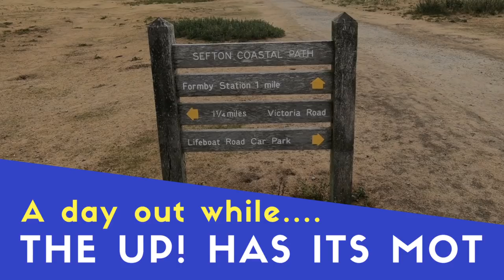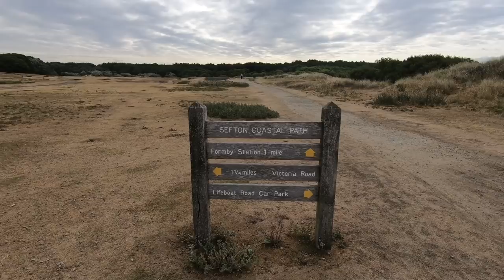A Day Out While The Up! Has Its MOT | Lifeboat Road National Trust Formby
It's that MOT time for our little VW Up! We tow the car with its A-Frame for its annual examination while we go off enjoying ourselves at Lifeboat Road National Trust Formby.

Thanks!

HEO water connector

Car: VW Club Up! (2015)

Thanks!